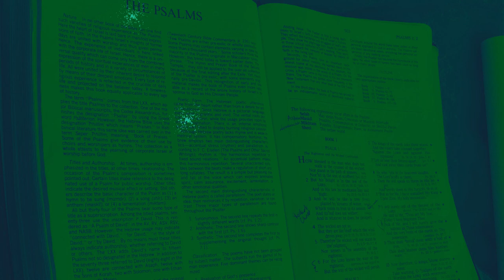Day 77 | God Chose Your Beautiful Race | Bible in a Year | Soothing Rain | Soft Spoken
*** Please Note, Chronological Days will be spaced out due to scheduling conflicts.  Thank you for your prayers and I will be praying for you! ***

This video contains the Bible in a Year Plan, with the soothing sound of rain falling, as I whisper and softly read (after an invitation is offered to you, to accept Jesus Christ as Your Lord and Saviour), to soothe you 2 sleep, encouraged with Numbers 12:1 - 14:10 and Luke 11.  Afterward, we will end with the Eventide Devotional portion from “God Calling”, encouraged by the Word of God.  God bless you!😇 Blessings.🌹

Topics: rain sounds, reading in the rain, read with me, bible verses for sleep, whisper, bible whisper, soothing female voice, soothing soft voice, Reading Numbers with Rain, Reading Numbers Softly, Reading Luke with rain, Aaron and Moses, God Chose Your Skin Colour, God Chose Your Race, Moses Cushite Wife, Miriam's Rebellion, Moses Intercedes for Miriam, Miriam's Temporary Leprosy, Jesus is Truth, Soothing rain sounds, relaxing sounds, thunderstorms, thunder sounds, Christian meditation for sleep, Aaron and Moses, Good News, Prayer, Salvation Prayer, Sinner's Prayer, Bible in a Year, Bible in a Year Soft Spoken, Soothing Rain, Soft Spoken Whisper Bible, Jesus Soothes, Jesus Calms, Jesus, God Calling Eventide, Nightly Devotionals, relaxing scriptures, Christian meditation, scripture meditation for sleep, scripture meditation, calming scriptures, healing scriptures, healing bible verses, scriptures for sleeping, healing scriptures with soaking music, scripture meditation healing, healing sleep meditation, healing scriptures with music, ambient music, healing bible scriptures, female voice, gentle rain for sleep, relaxation and studying, audio Bible, help for insomnia, sleep better, meditation relaxation, meditation for anxiety, sleep music, Christian meditation for sleep and healing, Bible verses on faith and strength